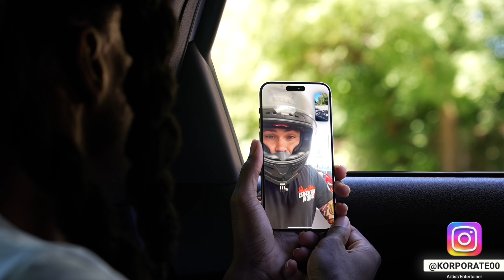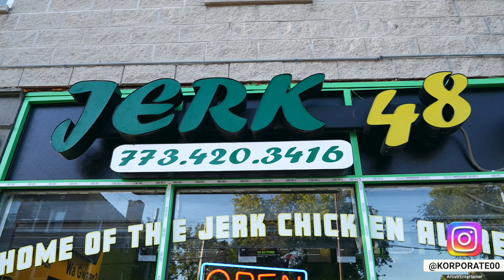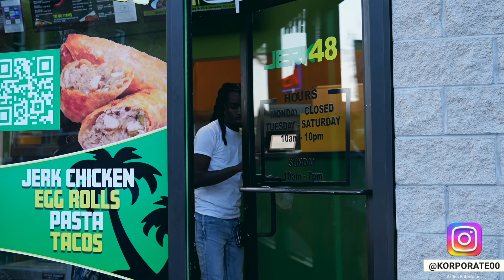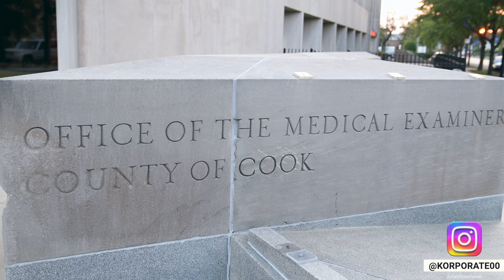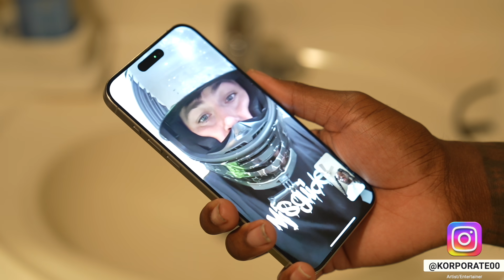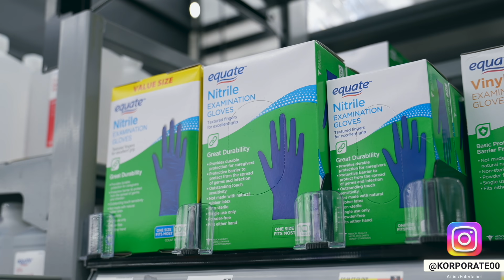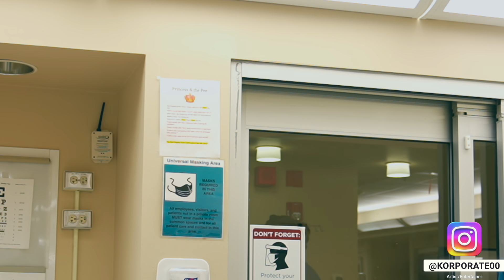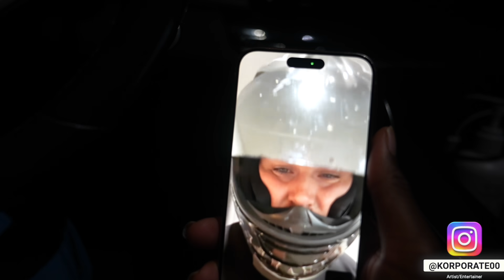BlackChicagoBeLikePart119🤕Part 13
FT.
 ​⁠@Tipfineass (IG: @TipFineAss)
 ​⁠@brian636   (IG: @Brian__636)
 ​⁠@SpazzoutVideos   (IG: @ProntoSpazzout)
@MichaelVEpps-yu6li (IG:@OfficialMichaelEpps)
Keisha K. Johnson
@therealChellaH (IG: TheRealChellaH)
@Burn_poe (IG: @Burn_Poe)
@_prettyskinny_ (IG: @_prettyskinny_)
 ​⁠@sandylu9471   (IG: @Sandyyy_Lulaaa)
Bernice (IG: @BerniceTheBody)
May May (IG: @MayMayInc)
Flawlezz (IG: @F.L.A.W.L.E.Z.Z.)
Rico MJ Hampton (IG: @RicoMj67)
Abdullah Hassan Pratt MD

On Gaude